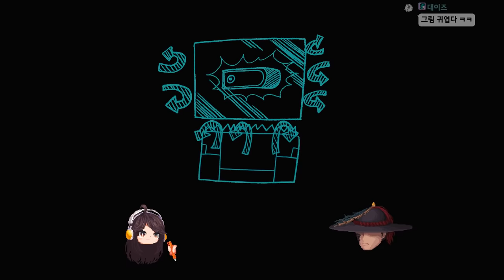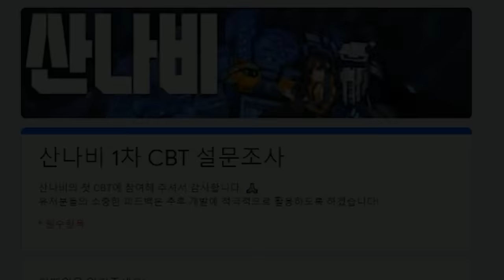딸을 잃은 아빠는 더이상 웃지 않는다 - 산나비 CBT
가격: 미정